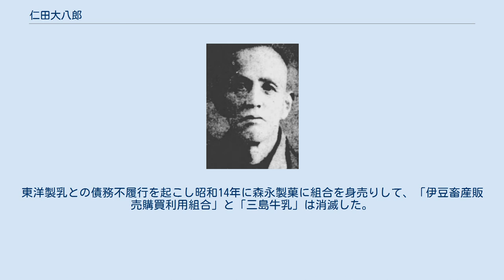仁田大八郎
仁田大八郎 仁田 大八郎（にった だいはちろう 、1871年11月19日（明治4年10月7日） - 1945年（昭和20年）3月1日）は、明治から昭和時代前期の静岡県田方郡で活躍した実業家、政治家。
 1871年（明治4年）10月7日生まれ。
仁田大八郎の実家は、源頼朝の鎌倉幕府草創に貢献した武将仁田忠常を遠祖とする名家の三十七代目でもある。
1896年（明治29年）に生地でもある静岡県仁田村（現在の函南町）に仁田信用組合を設立して組合長、1912年（大正元年）には静岡県信連会長、1923年（大正12年）産業組合中央会静岡支部会長を歴任した。
1932年（昭和7年）には、帝国議会衆議院議員にもなった。
1945年（昭和20年）3月1日死去。
75歳。
帝国大学卒。
 仁田大八郎は、「人のために尽くすことは無駄にはならない」という考えの下、私財を投じて、田方農林学校の創立や伊豆箱根鉄道の前身となる駿豆電気株式会社の発起人となったり、伊豆仁田駅を開業させたりと、田方郡（主に函南町）地域の発展に尽力した人物でもある。
その中で、特に顕著なのが、「丹那牛乳」ブランドの基礎となる酪農産業の発展へ寄与であると言われている。
 なお、衆議院議員時代に、鳩山一郎との親交を深め、度々自宅に招いた。
鳩山一郎が仁田大八郎にあてた「為仁田老兄」の書と二人が背広姿で撮った貴重な写真が現存する。
 伊豆半島の乳業は、明治3年に修善寺の植田七郎が始めたとされる。
明治21年に、仁田大八郎、丹那の川口秋平らが農馬の繁殖を目的とした伊豆産馬会社を設立し、搾乳業を開始。
明治29年に会社を解散し、岩崎勝治郎らが設立した函陽社がこれを引継ぐも、需要が安定せず、明治34年に廃業。
 大正6年に、三島市の東海加工品大場工場と森永製菓錦田工場がドライミルクの製造を始めたので、徐々に需要が安定してくるが、大正9年の(第一次世界大戦後の)戦後恐慌と大正12年の関東大震災で、大打撃を受ける。
 そこで、仁田大八郎は乳価の値崩れ阻止のために、かねてから考えていた「伊豆畜産販売購買利用組合」を大正15年6月に設立し、組合長に選出された。
大正15年12月15日には新たな販路である東京に牛乳を出荷した。
尚、各地から集められた牛乳を大場の工場で殺菌冷却した後、大場駅から貨物で赤坂の工場まで運び瓶詰して、「三島牛乳」として販売していた。
 ところが、組合は設立当初期待していた値崩れ阻止への効果はあったが、やはり需要が安定しなかったため、組合員の脱退が後を絶たなかった。
そのために供給不足に陥り、米国企業のカーネーションミルクに身売り案が浮上、東洋製罐の高碕達之助に説得されて東洋製乳と定期契約を結んだ。
しかし、三島の森永製菓の方が買取が高かったので、やはり組合員の脱退が相次ぎ、組合の生産量が激減。
東洋製乳との債務不履行を起こし昭和14年に森永製菓に組合を身売りして、「伊豆畜産販売購買利用組合」と「三島牛乳」は消滅した。